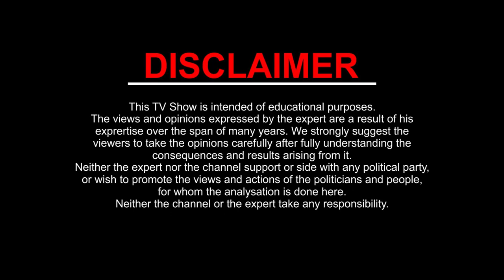MITHUN Rashi GEMINI | August- 2019 Rashifal | Monthly Horoscope | Kamal Shrimali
MITHUN GEMINI Rashi monthly Horoscope. From 1 August to 31 August 2019

जानिए कैसा रहेगा आपके लिए August- 2019।
क्या हैं शुभ और अशुभ। जानेंगे कहाँ आपको सावधानी बरतनी पड़ेगी।
August- 2019 का विश्लेषण किया जा रहा हैं Gurudev Kamal Shrimali ji द्वारा कि कैसा योग रहेगा आपके लिए इन क्षेत्रो में:-
1. धन और सम्पति
2. शिक्षा
3. स्वास्थ्य
4. दाम्पत्य सुख
5. कार्य और व्यवसाय
6. यात्राओं के बारे में